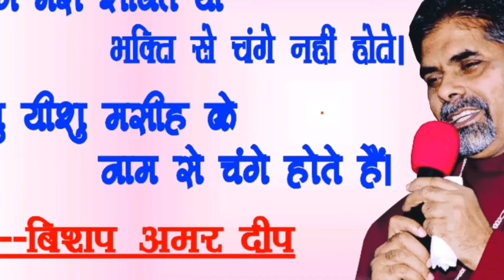पहले ही दिन मिला पवित्र आत्मा और 2 रसोलियी और पानी की गांठ से दिया ,★★Bishop Amardeep Ji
THE BIGGEST TESTIMONY

Lord Jesus Christ gave Deliverance on the first day

pehle hi din pavitar aatma ko or chutkaare ko paa liya,,
prabhu yeshu ke naam se ,,,